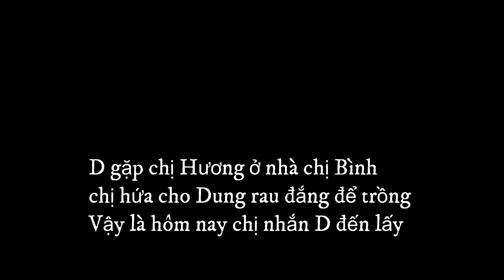ĐẾN NHÀ NGƯỜI CHỊ MỚI QUEN XIN RAU ĐẮNG VỀ TRỒNG MÀ ĐC CHO TÙM LUM LOẠI RAU |Cuộc Sống Pháp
Du lịch nước Pháp/Viếng thăm nhà thờ Lộ Đức /Lourdes /ăn Pizza 5 sao
Lá bầu luộc , cá kèo kho tỏi ớt .Món ăn dân dã đậm chất miền tây mà ngon hết biết
ANH CHỊ ĐỒNG HƯƠNG ĐẾN CHƠI HOANG DUNG ĐÃI LẨU THẬP CẨM CHÂN GÀ XOÀI LẮC
Hái Dâu Tây Tại Vườn ở Pháp.Nông Thôn Nước Pháp
BA CHỊ EM ĐỒNG HƯƠNG RỦ NHAU ĐI RỪNG HÁI RAU DẠI VỀ ĂN
THU HOẠCH LÁ CẢI , DÂU TÂY | CƠM CHIỀU VỚI MÓN XÀ LÁCH ,GÀ NƯỚNG MẬT ONG CHỒNG NẤU
HAI MẸ CON TÂM SỰ |CÔNG VIỆC CON YÊU THÍCH|NGHỀ LÀM BẾP Ở PHÁP